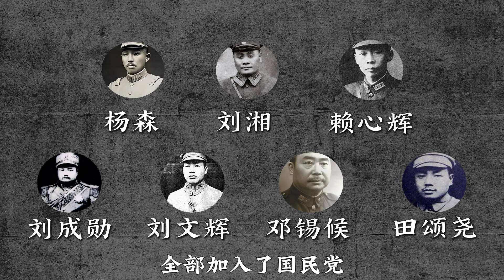民国时期四川军阀混战，为什么最终是刘湘胜出了？川渝民国春秋